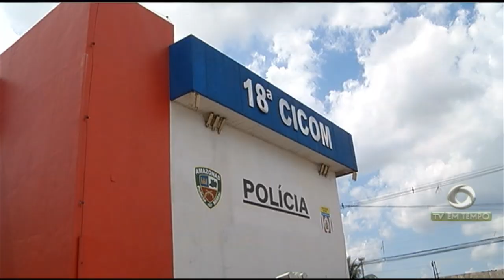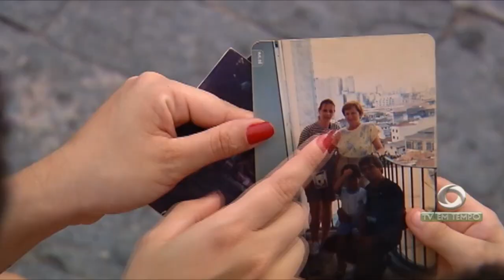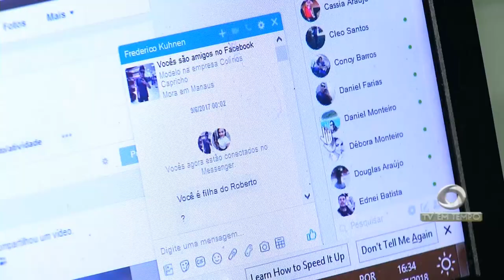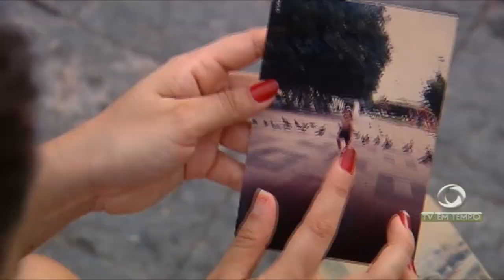Animais vítimas de maus tratos são encontrados em uma casa na zona oeste de Manaus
05º BLOCO AGORA 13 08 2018 - Animais vítimas de maus tratos são encontrados em uma casa na zona oeste de Manaus